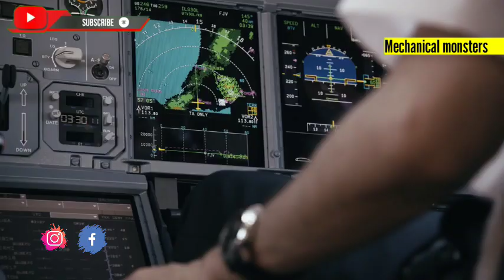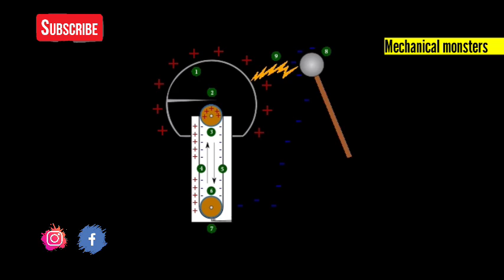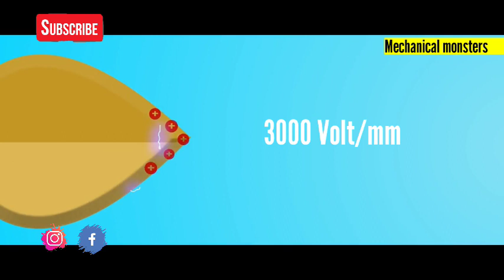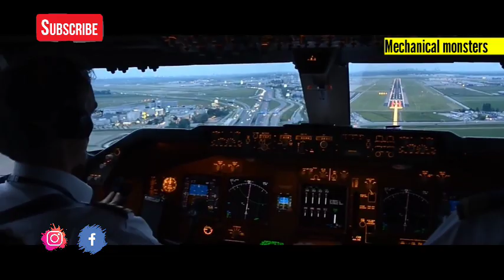What is a static wick and how does it work ? Malayalam | Mechanical monsters | 2020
Forex trading online class : 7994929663

Static dischargers, commonly known as static wicks or static discharge wicks, are installed on the trailing edges of aircraft, including ailerons, elevators, rudder, wing, horizontal and vertical stabilizer tips.